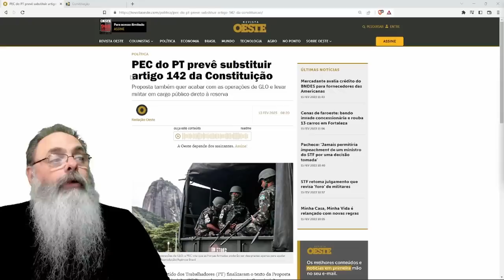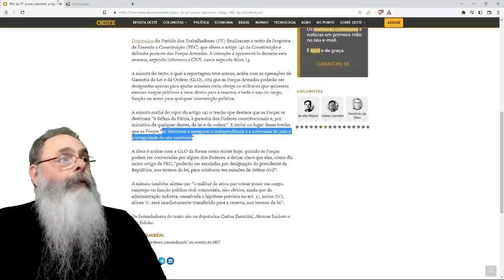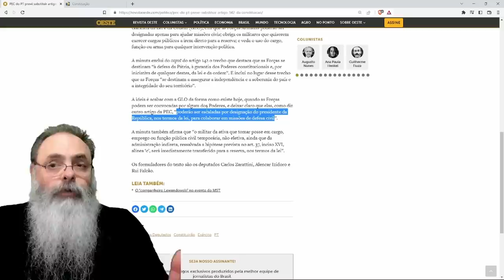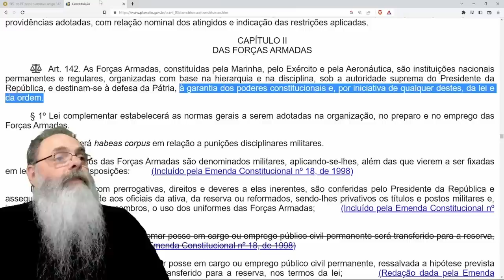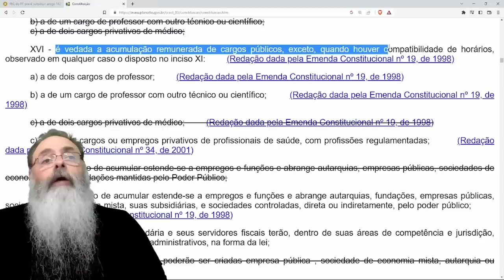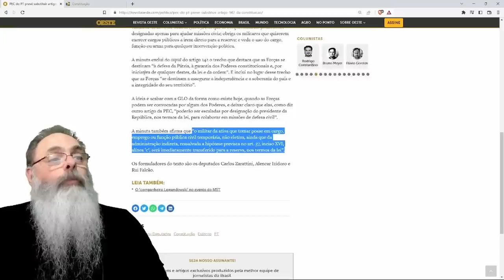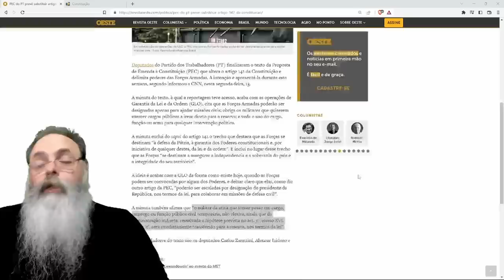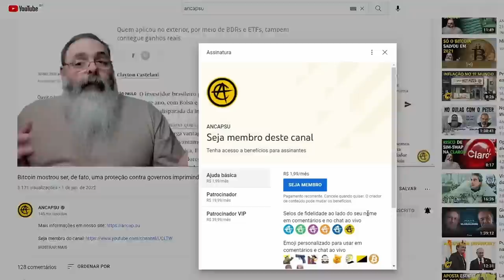PT quer PEC para DIMINUIR poder das FORÇAS ARMADAS e IMPEDIR que MILITARES atuem em CARGOS CIVIS